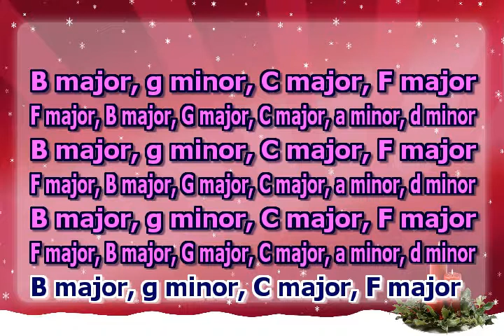Christmas carol We wish you a Merry Christmas fast without guitars for guitarists guitar c